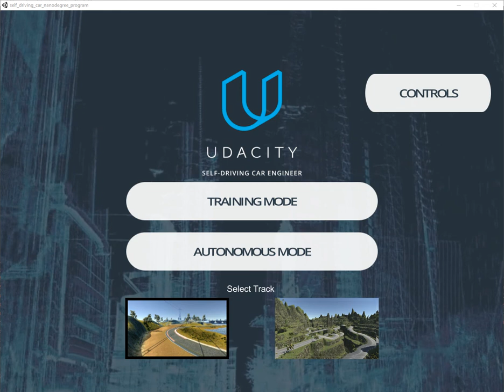Behavioral Cloning - Track 1 (Version 1)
Udacity Self Driving Car Engineer Nanodegree - Project 4